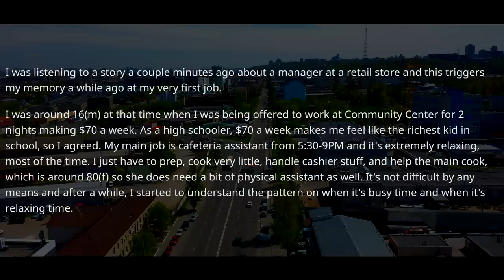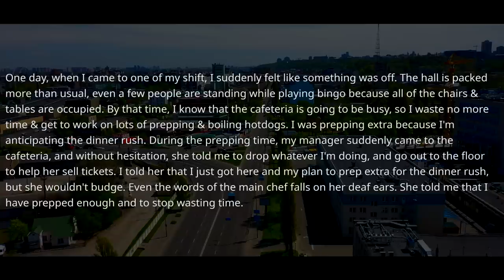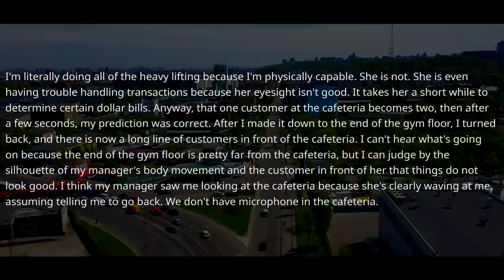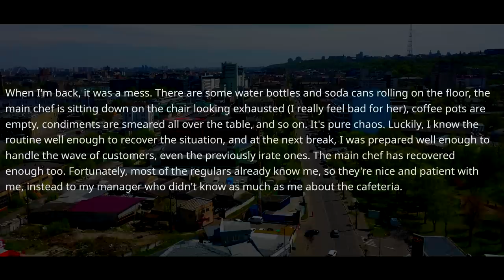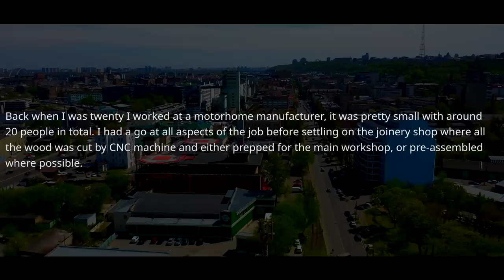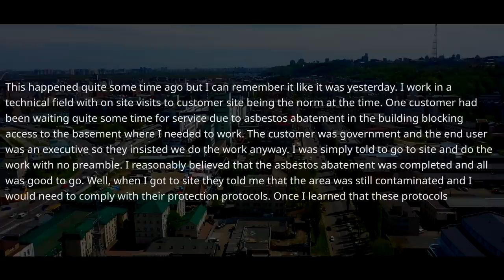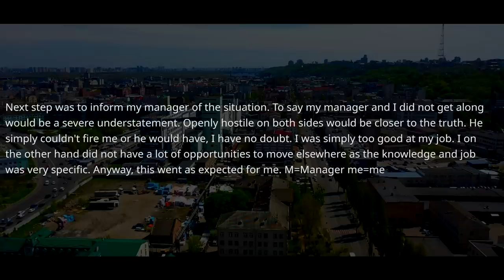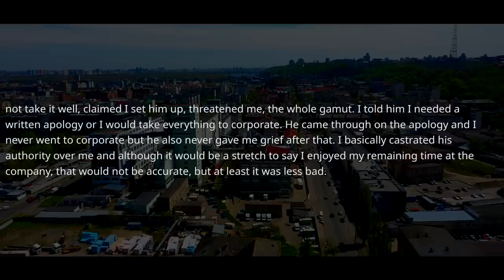Owner Of The Factory REFUSED To PAY Me! Now You Owe Me 500% & BTW Kiss Your Company GOODBYE ! r/MC